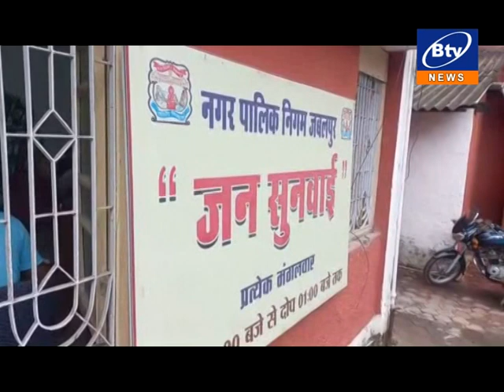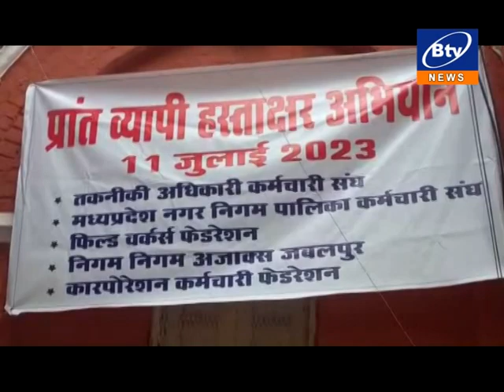11 JULY 2023 1ST BULLETIN